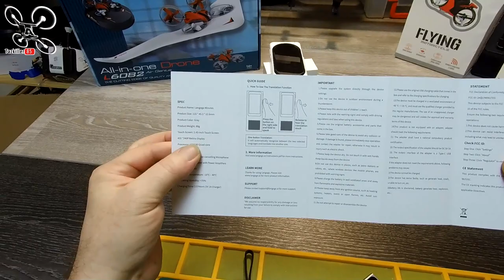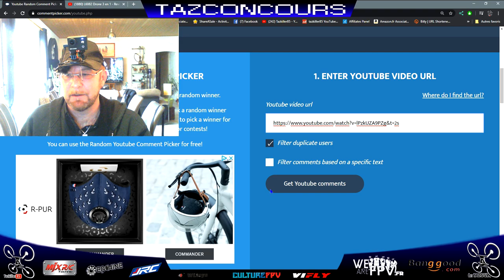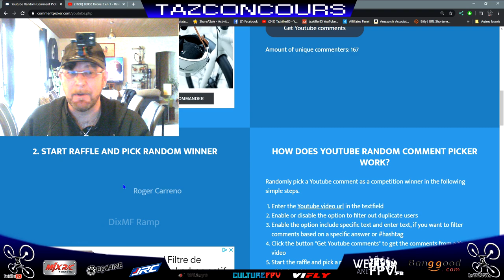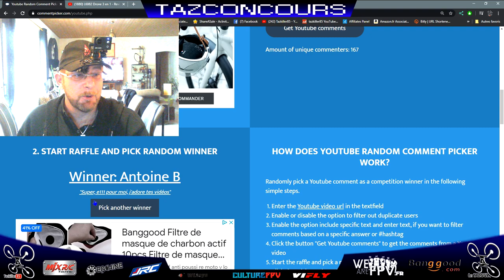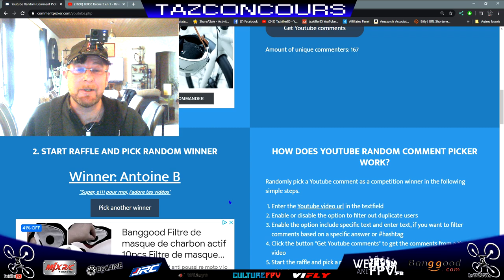Langogo Minutes "to win" - Review Test Démo - Apprenez 104 langues !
NOTATAZ : 17/20  Efficace et pratique !

Niveau : Pour Tous ...
Les + :  Grand écran, Son clair, MAJ auto, Traductions précises,  Intelligence Artificielle performante ...

- LANGOGO haut de gamme

TABLEAU DES PROMOS ET COUPONS 2020 (remis à jour régulièrement, pour aider la chaîne, gardez ce lien en favori ou raccourci pour vos achats sur Banggood )

Do you speak français ? lol . J'ai en test aujourd'hui le deuxième traducteur de chez Langogo, le LANGOGO MINUTES . Plus petit et surtout beaucoup moins cher que son grand frère haut de gamme. Il est tout aussi efficace pour traduire car il fonctionne sous le même firmware mais propose simplement moins d'options et une finition simpliste.
Le firmware est efficace et mis à jour très régulièrement . La reconnaissance vocale est précise, les traductions instantanées et donc un appareil idéal pour les voyageurs ou tout simplement pour apprendre une ou plusieurs langues étrangères . Bon film à tous et merci de votre soutien.